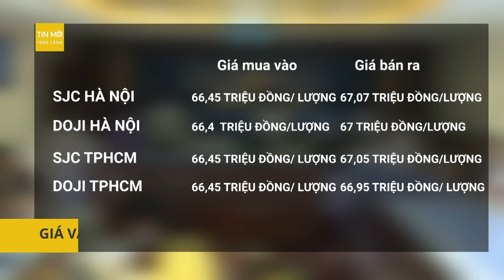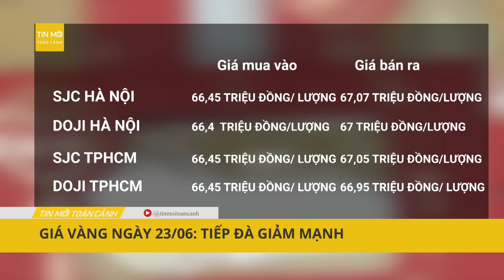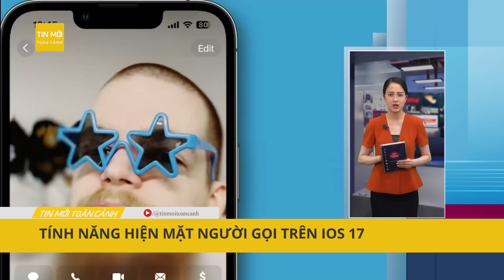Việt Nam bắn 21 phát đại bác đón Tổng thống Hàn Quốc Yoon Suk Yeol | Tin mới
Tin mới | Sáng 23/6, tại Phủ Chủ tịch, 21 phát đại bác đã vang lên để chào đón Tổng thống Hàn Quốc Yoon Suk Yeol lần đầu tới thăm Việt Nam sau khi nhậm chức hồi tháng 5/2022.